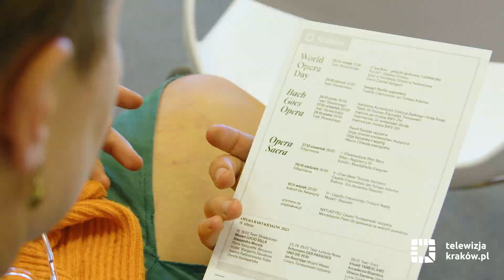Światowy Dzień Opery w Krakowie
25 października świętujemy Światowy Dzień Opery. Festiwal Opera Rara włącza się w te obchody, traktując je jako okazję do zadania kilku istotnych pytań. Czy opera może być działaniem społecznym? Czy Johann Sebastian Bach komponował opery? Czy barokowe, klasyczne i romantyczne utwory sakralne, to opery w przebraniu — zwłaszcza dla nas, dzisiaj, skoro słuchamy ich w sytuacji koncertowej a nie liturgicznej?